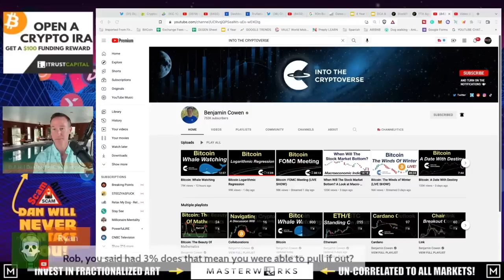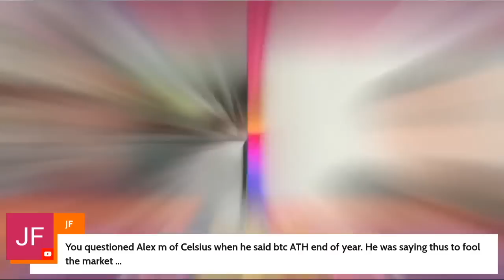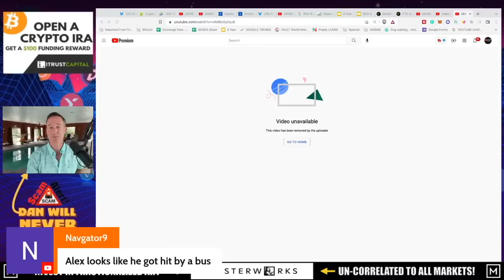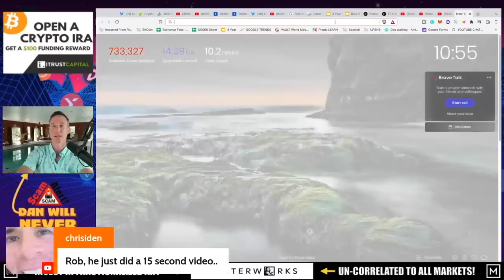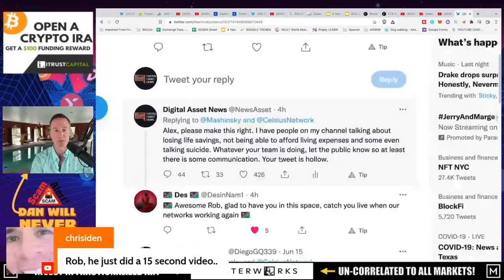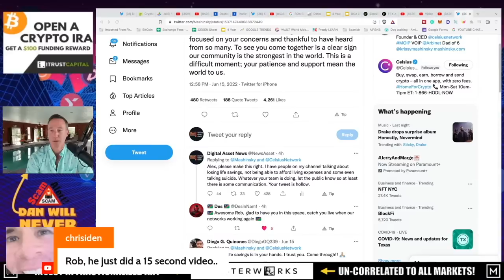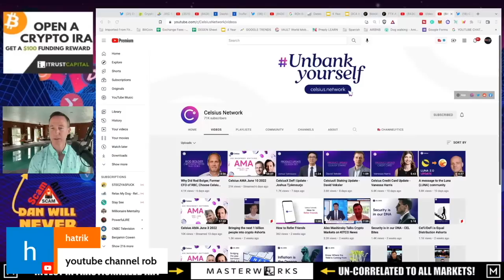Q&A (AFTER LIVE STREAM) - "KEEP BUYING THE CRYPTO DIPS? NOT SO FAST." 6/17/22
●▬▬▬▬▬▬CRYPTO ESSENTIALS▬▬▬▬▬▬▬●

●▬▬▬▬▬▬▬▬FOLLOW D.A.N.▬▬▬▬▬▬▬▬▬▬●

●▬▬▬▬▬▬▬▬STRATEGIES▬▬▬▬▬▬▬▬▬●